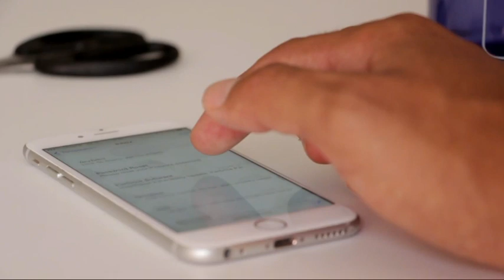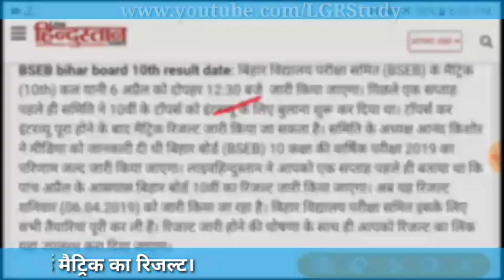Bihar Board: कल आएगा मैट्रिक का रिजल्ट | पिछले साल से बेहतर आएंगे परिमाण | Bseb Matric Result 2019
🔥आने वाले बिहार बोर्ड 10th परीक्षा के लिए सभी सबजेक्ट का  Model Paper , vvi Subjective que और vvi objective que तथा Revision Notes का PDF  के लिये ऊपर दिये गए लिंक पर क्लिक कर के हमारे App को डाऊनलोड करे!!!